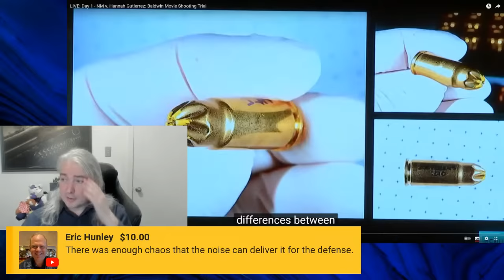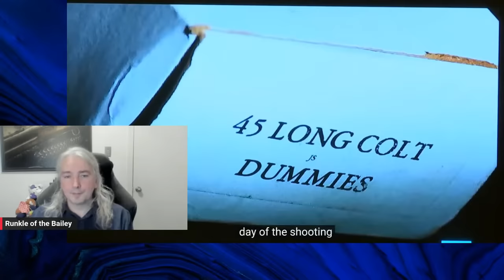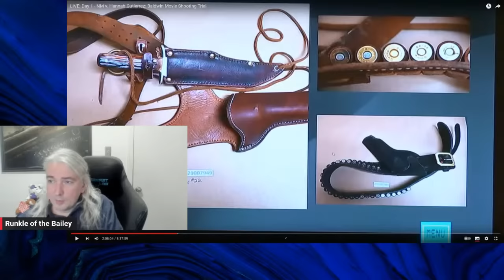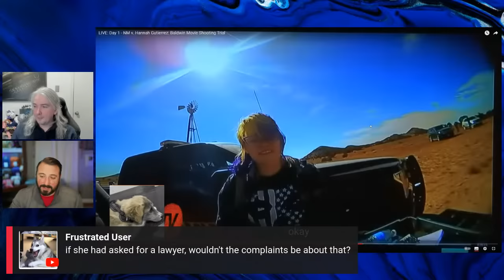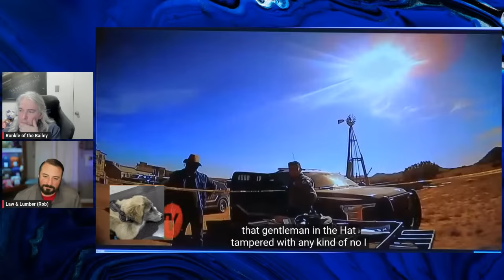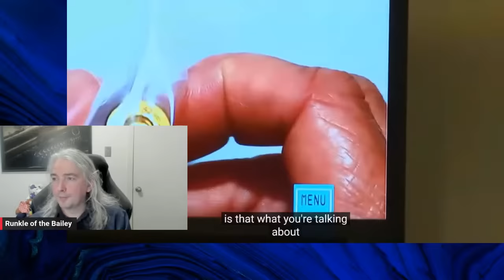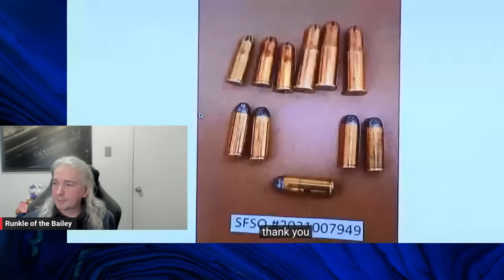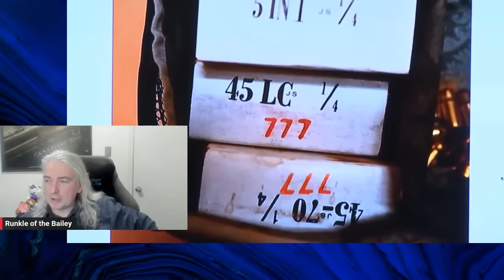Rust Trial Recap - Day One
If you had to work today (like I did), you may want to know what happened today during the Rust trial of Hannah Gutierrez (Reed).  We'll go through the highlights and low points.